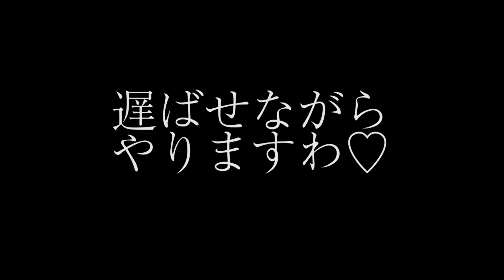どっちが好み？Chinese★メイク【今更ですがやってみました】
ニシアイチャンネルでは
西田あいが歌にまつわることから
ファッション・美容・検証企画など
様々なチャレンジをするチャンネルです。

毎週水曜、金曜、土曜、日曜の１９時を目安にアップしています。
※金曜は音フェチASMR動画♪
※曜日時間は都合によって変わる可能性もあります。

＊写真にらくがき、はまっています

＊毎日おはよう～日々のつぶやきしています

＊おしごとメインでかいています

ニシアイチャンネルの人気動画５選

1.西田あいが気持ちいい音探ししてみた